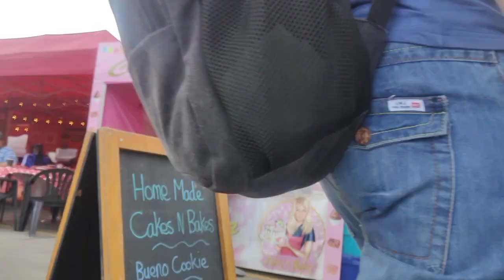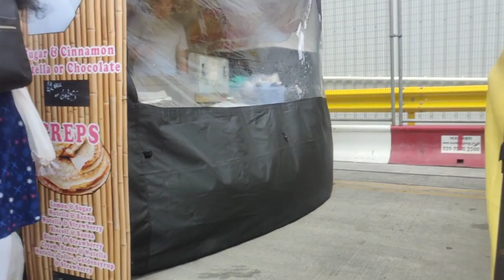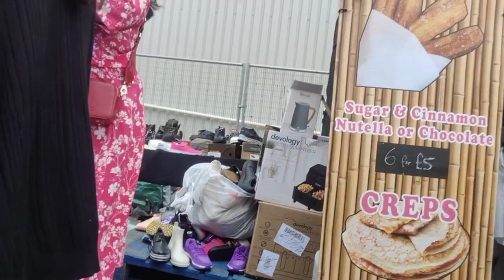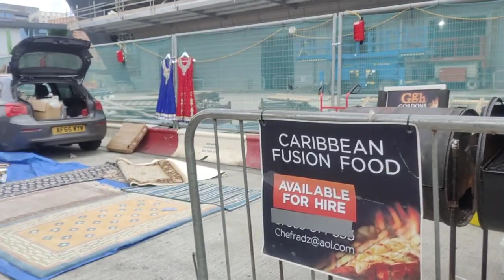Sunday Market Car boot Sales London Market